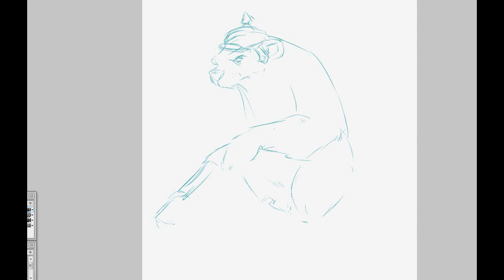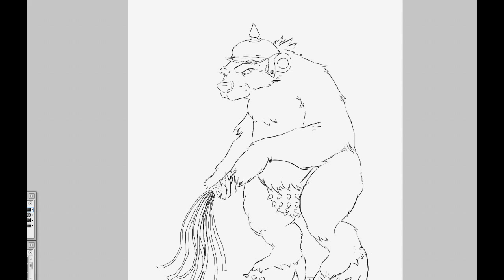Teddybear - Making of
So I kinda started a tiny sideproject involving cute bears and turtles and rabbits and...well actually none of them are cute. Actually there aren't any turtles either. Just bears...and maybe rabbits.